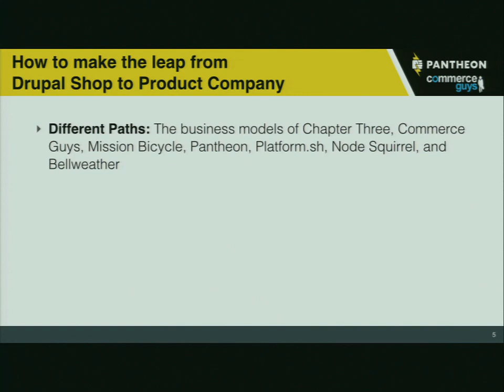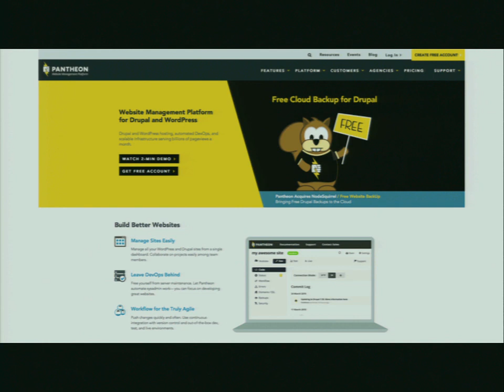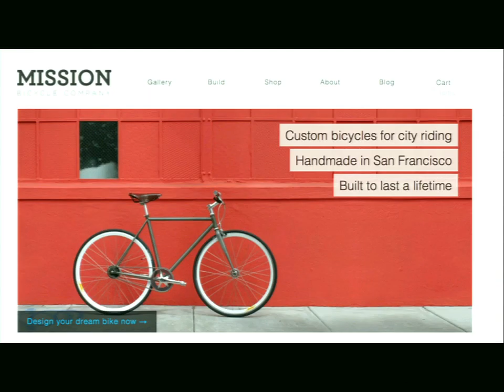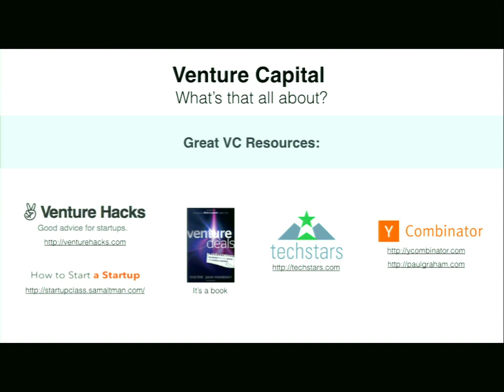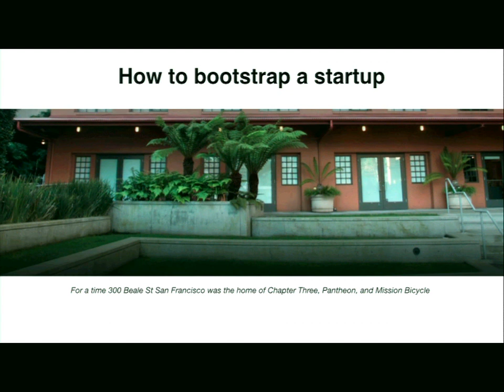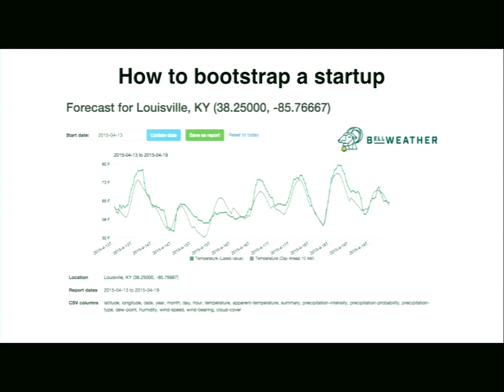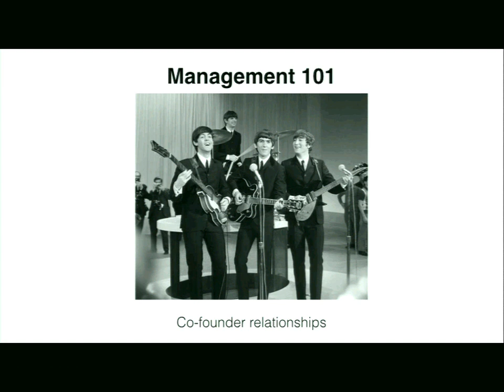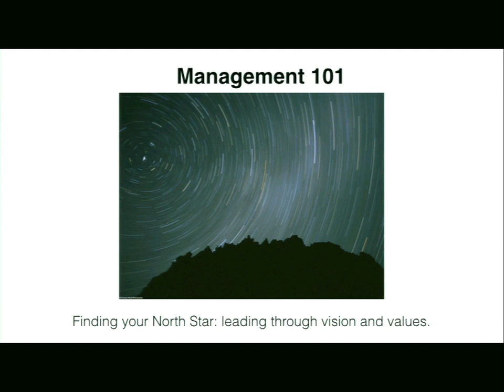DrupalCon Los Angeles 2015: Making the Leap from a Drupal Shop to a Product Company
There are natural limits on how your business scales as a consultant selling your time by the hour. Whether you want recurring revenue from a support service, to launch a SaaS product, or sell physical goods, there are many compelling reasons to build a business outside of the professional services model.

But other business models come with their own unique set of challenges. Managing product development costs, marketing, or inventory is complex. During this session Zack will present on lessons learned making the leap from professional services at Chapter Three to retail Drupal Commerce at Mission Bicycle and SaaS recurring revenue at Pantheon. Ryan will present on his experience in ecommerce, Commerce Guys, Platform.sh, and Bellweather.

We will cover these topics at a strategic level, and dive into the nuts and bolts as they apply to your day-to-day business:

Product, marketing, positioning, and sales

Managing co-founder relationships

Managing towards cashflow and profitability

Spinning out companies from corporate parents

Balancing time across multiple simultaneous ventures

Raising  financing -- from friends and family and professional VCs

Building and scaling teams